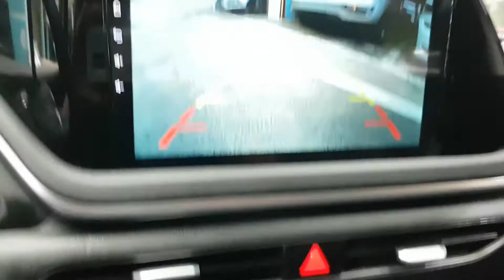HYUNDAI SONATA 2020 EN VENTA! LA035293 | Vehículos Coreanos Sena Trading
HYUNDAI SONATA 2020 EN VENTA! LA035293